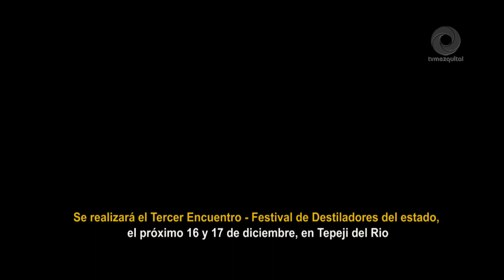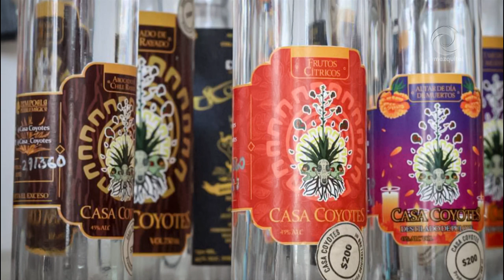Impulsan en Hidalgo la activación económica de los productores del agave pulquero y sus derivados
Con el objetivo de impulsar la activación económica de los productores del agave pulquero y sus derivados, el próximo sábado 16 y domingo 17 de diciembre se llevará a cabo el Tercer Encuentro – Festival de Destiladores de Hidalgo en la Hacienda la Cañada, en el municipio de Tepeji del Río.
A través de este evento también se buscan nuevos públicos consumidores y posicionarse en el gusto de la gente, además de contribuir con actividades atractivas para el turista y visitante.